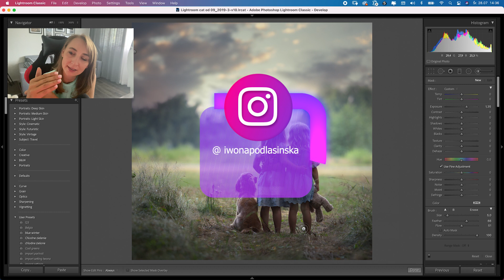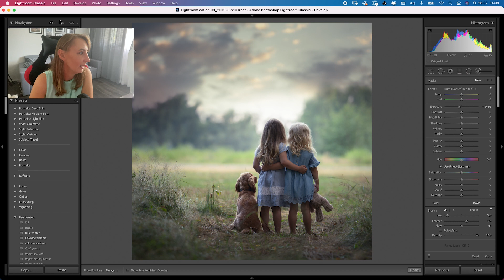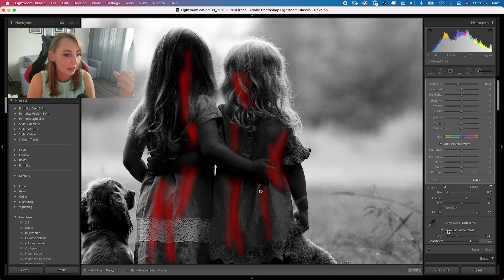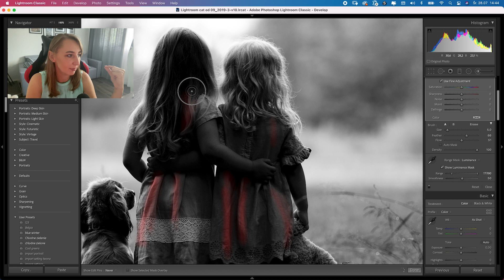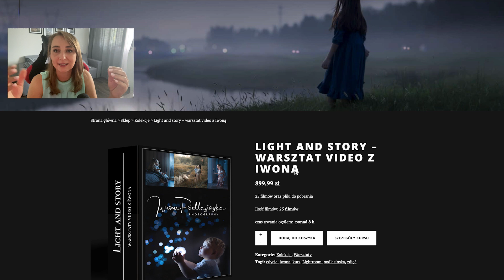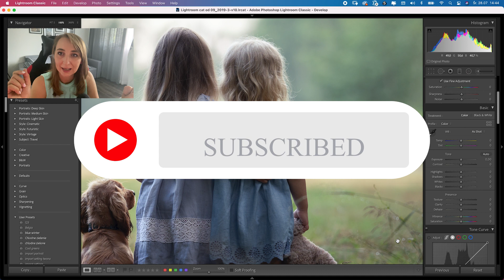Dodgind & Burning w Lightroom'iw z Iwoną Podlasińską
Aby dowiedzieć się jak edytuję moje zdjęcia i osiągam moją kolorystykę i nastrój zapraszam do zapoznania się z ofertą moich płatnych tutoriali. Tylko tutaj dowiesz się jak edytuję zdjęcia od pliku RAW do gotowego obrazu.

Lub weź udział w warsztatach aby dowiedzieć się nie tylko jak edytować, ale także jak robić wspaniałe zdjęcia:
znajdź więcej moich zdjęć na